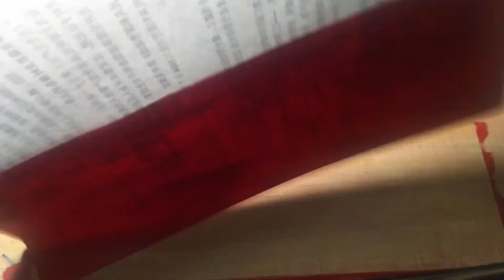How to draw a Polish flag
I am Ricky
I like all kinds of painting art, such as: watercolor, gouache, stick figure, oil painting sketch, etc.
Art lights up life and gives people the enjoyment of beauty

Your support is the driving force for me to keep moving forward